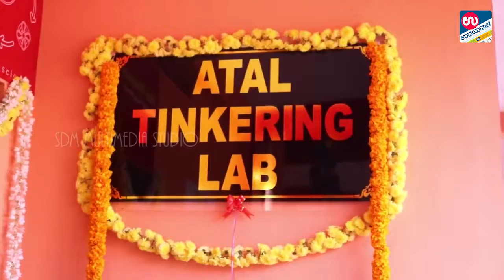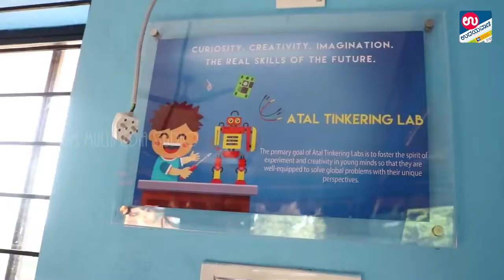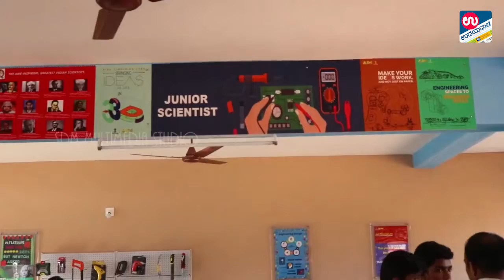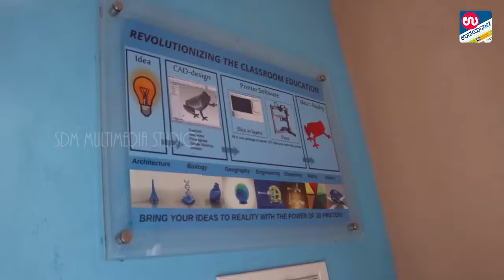ಬೆಳ್ತಂಗಡಿಯಲ್ಲಿ ತಾಲೂಕಿನ ಮೊತ್ತ ಮೊದಲ ಅಟಲ್ ಟಿಂಕರಿಂಗ್ ಲ್ಯಾಬ್| UDAYAVANI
ಬೆಳ್ತಂಗಡಿ ತಾಲೂಕಿನ ವಾಣಿ ಪದವಿಪೂರ್ವ ಕಾಲೇಜಿನಲ್ಲಿ ಅಟಲ್ ಟಿಂಕರಿಂಗ್ ಲ್ಯಾಬ್ ಪ್ರಾರಂಭಿಸಲಾಗಿದೆ...

- ಧನ್ಯ ಹೊಳ್ಳ ಮತ್ತು ಅಮೃತ ನಾಯರಿ ಸ್ನಾತಕೋತ್ತರ ಪತ್ರಿಕೋದ್ಯಮ ವಿಭಾಗ, ಎಸ್.ಡಿ.ಎಂಕಾಲೇಜು, ಉಜಿರೆ